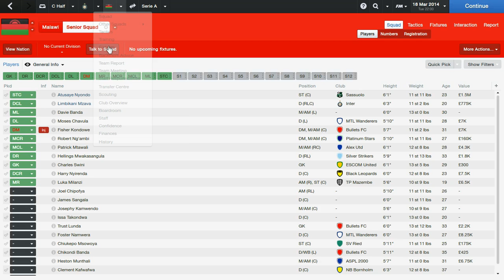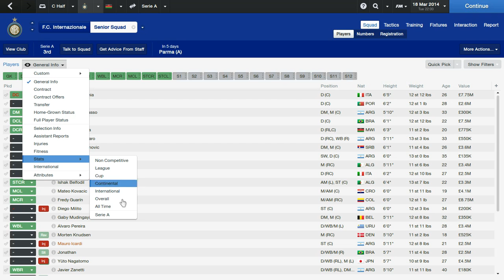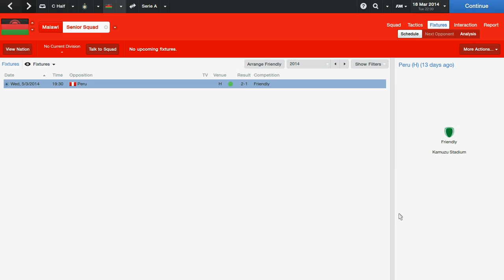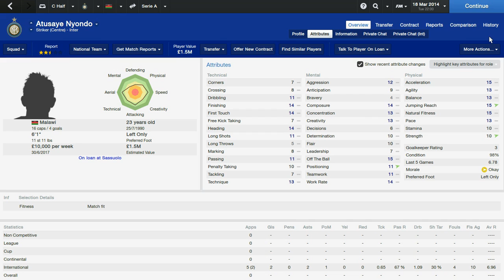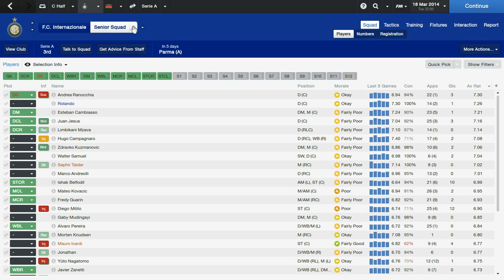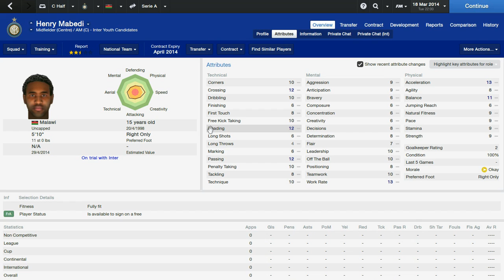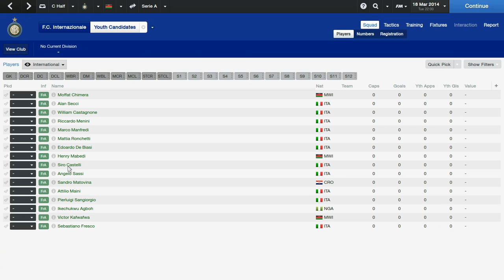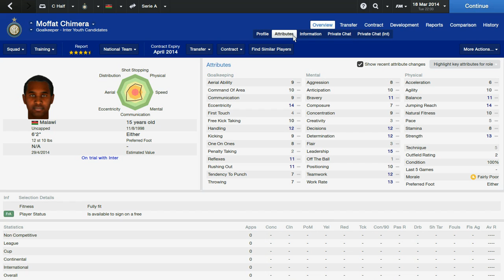FM14 | Big Club, Small Country CHALLENGE | #4 | The First Bunch of Regens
I've decided to attempt a challenge I've been hoping to do since 2012.

I seriously encourage you to have a go at this challenge and document your progress!

This Challenge is pretty much impossible, but let's see how far we go!

FM14 Challenge
FM14 Amazing Youngster, FM14 Best striker!!
FM14 Career Mode FM14 Career
FM14 Career
FM14 Story
FM14 Blog
FM14 Series
FM14 Regens, Regens, FM14 Newgens, FM 14 Regens
Football Manager 2014 regens
fm14 regen dates
fm14
fm14 best youngsters
fm14 youngsters
fm14 regens
regens
fm14 challenge